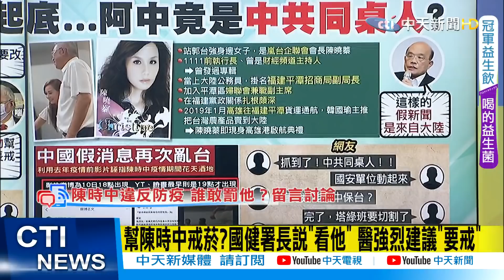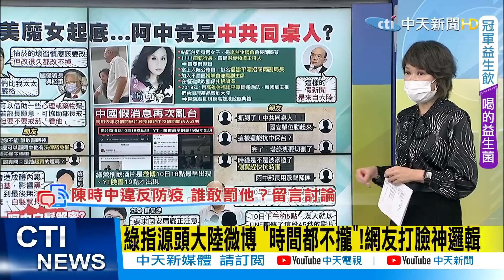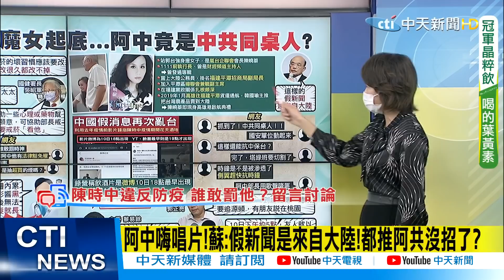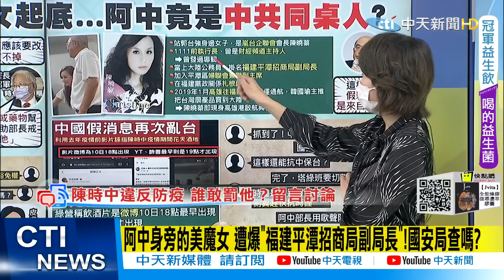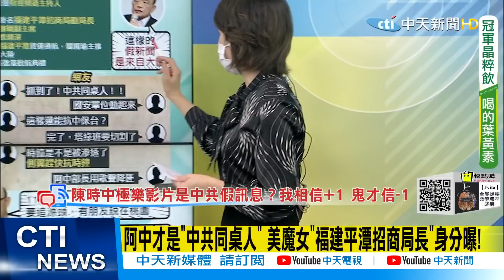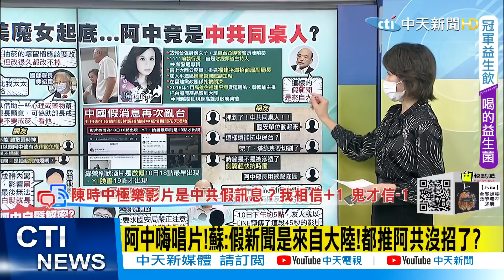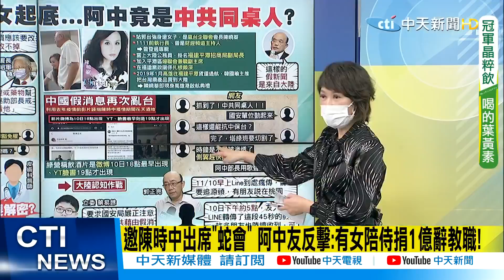【盧秀芳辣晚報】阿中竟是"中共同桌人"? 起底美魔女..."大陸黨政通吃"@中天新聞 精華版